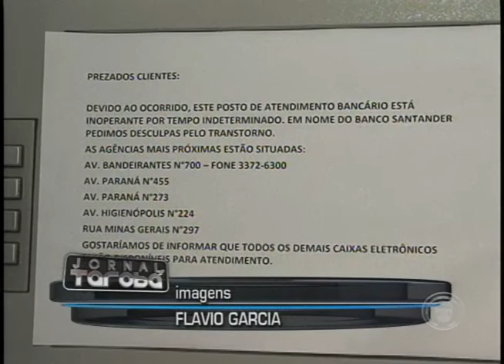Posto de atendimento bancário da Santa Casa é fechado após tentativa de assalto (09/05)